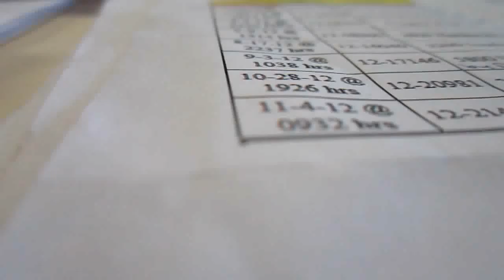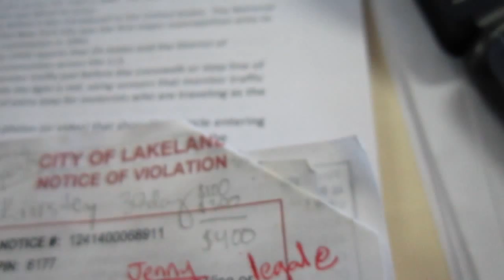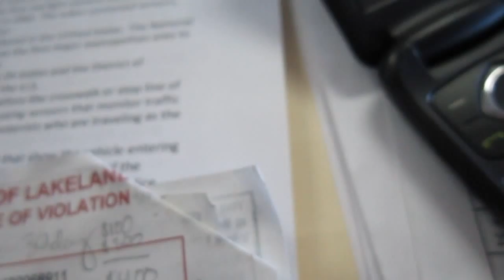America Traffic Solutions-I.T.S. America the New Face of Economic Oppression 12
Intelligent Transportation Society of America (ITS America) was established in 1991 as a not-for-profit front to prop the use of advanced technologies as a mean of extracting significant wealth for international shareholders. It is the leading advocate for the development and deployment of Intelligent Transportation Systems which will soon track everyone’s face.
ITS America's members include private corporations, public agencies, academic institutions and other various tax-based research centers so costs are null, while cutting edge R&D (Defence Dept.) provide the cushions to ensure the mechanisms of control remain in the hands of foreign royals controlling the enterprise through various schematics of barrier trusts and blind patriotism.